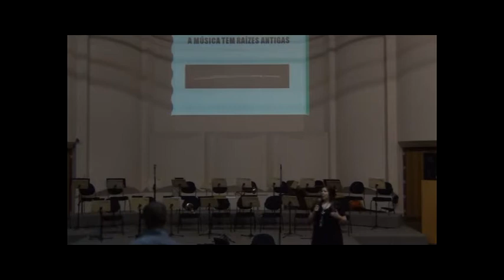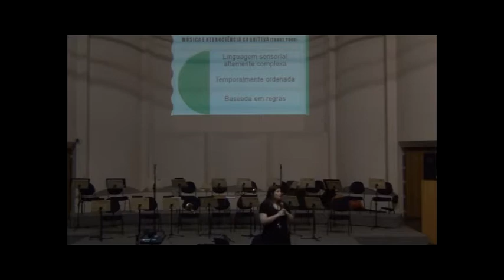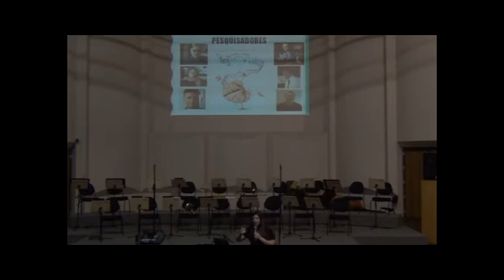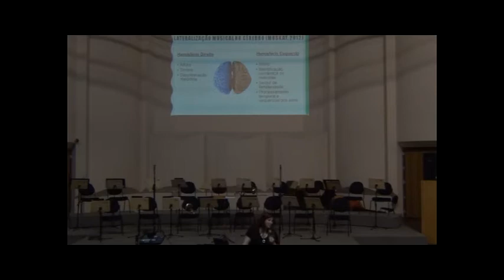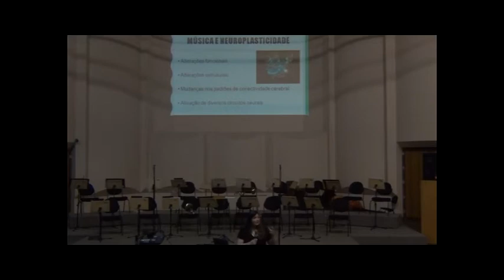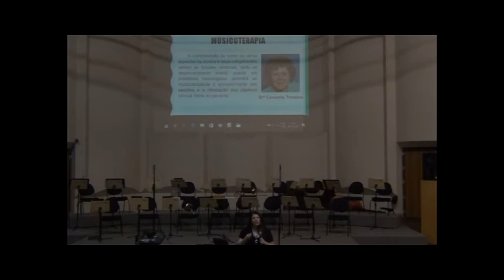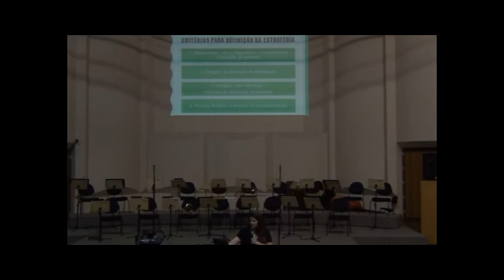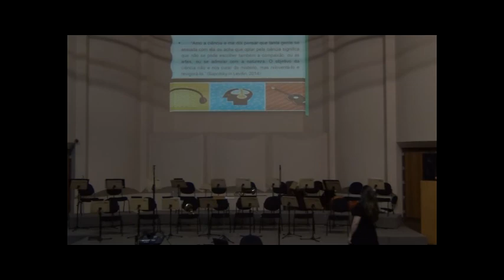"Neurociências e Musicoterapia: iluminando o cérebro com música"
Profa. Verônica Magalhães Rosário

Gravação realizada ao vivo no auditório Fernando Mello Viana na Escola de Música da UFMG em 26 de outubro de 2016

Produção: Projeto VivaMúsica
Coordenação geral: Profa. Margarida Borghoff
Bolsista/produção: Lucas Pereira
Bolsista/gravação vídeo: Christian Carneiro Marinho
Bolsista/apoio moodle: Mateus Diaz Macedo

Esse vídeo faz parte da Midiateca da Escola de Música da UFMG, constituida de gravações realizadas entre 2005 e 2017 e disponibilizadas aqui para fins didáticos. Sua divulgação é amparada pelo Inciso VI do Artigo 46, da Lei nº 9.610 de 19 de Fevereiro de 1998, que não constitui ofensa aos direitos autorais. Ainda assim caso qualquer participante deseje a retirada do video em que participa do ar, favor entrar em contato.

Inciso VI do Artigo 46 da Lei nº 9.610 de 19 de Fevereiro de 1998
LDA - Lei nº 9.610 de 19 de Fevereiro de 1998
Altera, atualiza e consolida a legislação sobre direitos autorais e dá outras providências.
Art. 46. Não constitui ofensa aos direitos autorais:
VI - a representação teatral e a execução musical, quando realizadas no recesso familiar ou, para fins exclusivamente didáticos, nos estabelecimentos de ensino, não havendo em qualquer caso intuito de lucro;